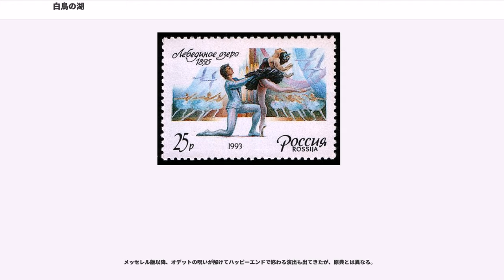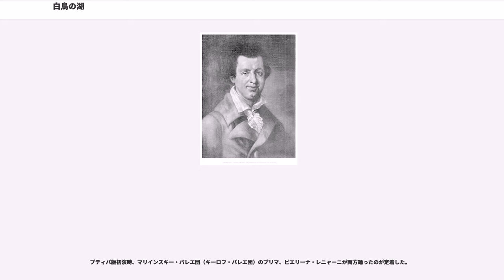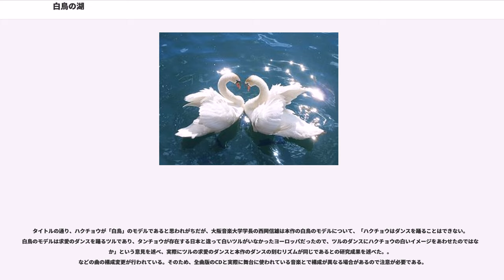白鳥の湖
『白鳥の湖』（はくちょうのみずうみ、 ）は、ピョートル・チャイコフスキーによって作曲されたバレエ音楽、およびそれを用いたクラシックバレエ作品。『眠れる森の美女』、『くるみ割り人形』と共に3大バレエと言われる。日本では当初、『白鳥湖（はくちょうこ）』と呼ばれ、今でも内々の会話では略称で「はくちょうこ」と呼ぶバレエ団も少なくない。

全曲版は約2時間半（各55分、30分、45分、20分、23分）、組曲版は約23分。

ドイツの作家ヨハン・カール・アウグスト・ムゼーウスによる童話『奪われたヴェール』を元に構想が練られ、1875年、ボリショイ劇場の依頼により作曲。1876年に完成した。バレエが作られたのはロシアだが、物語の舞台は『くるみ割り人形』と同じくドイツである。

チャイコフスキーにとって初めてのバレエ音楽であるが、初演当時は踊り手、振付師、指揮者に恵まれず、評価を得られなかった。それでもしばらくは再演されていたが、衣装・舞台装置の破損などからいつしかお蔵入りとなり、その後作曲者の書斎に埋もれていた。しかし、プティパとその弟子イワノフによって改造がなされ、チャイコフスキーの没後2年目の1895年に蘇演された。
本作品にはワーグナーのオペラ『ローエングリン』（1850年初演）からの影響が指摘されている。両作品で白鳥が象徴的な意味を持つこと、『ローエングリン』の第1幕第3場で現れる「禁問の動機」と『白鳥の湖』の「白鳥のテーマ」との類似性（右図の譜例と試聴用サウンドファイル参照）、そしてチャイコフスキーがワーグナー作品の中で『ローエングリン』を特に高く評価していたことが根拠として挙げられている。

おおまかには以下に示すとおり。ただし、振付家や使用する版（後記参照）によって異なることが多く、また下記のうち序奏部は省かれることも多く、更にラストもハッピーエンドとなるか悲劇で終わるか等、さまざまである。

オデットが花畑で花を摘んでいると悪魔ロットバルトが現れ白鳥に変えてしまう。

今日はジークフリート王子の21歳の誕生日。お城の前庭には王子の友人が集まり祝福の踊りを踊っている。そこへ王子の母が現われ、明日の王宮の舞踏会で花嫁を選ぶように言われる。まだ結婚したくない王子は物思いにふけり友人達と共に白鳥が住む湖へ狩りに向かう。

白鳥たちが泳いでいるところへ月の光が出ると、たちまち娘たちの姿に変わっていった。その中でひときわ美しいオデット姫に王子は惹きつけられる。彼女は夜だけ人間の姿に戻ることができ、この呪いを解くただ一つの方法は、まだ誰も愛したことのない男性に愛を誓ってもらうこと。それを知った王子は明日の舞踏会に来るようオデットに言う。

世界各国の踊りが繰り広げられているところへ、悪魔の娘オディールが現われる。王子は彼女を花嫁として選ぶが、それは悪魔が魔法を使ってオデットのように似せていた者であり、その様子を見ていたオデットは、王子の偽りを白鳥達に伝えるため湖へ走り去る。悪魔に騙されたことに気づいた王子は嘆き、急いでオデットのもとへ向かう。

破られた愛の誓いを嘆くオデットに王子は許しを請う。そこへ現われた悪魔に王子はかなわぬまでもと跳びかかった。激しい戦いの末、王子は悪魔を討ち破るが、白鳥たちの呪いは解けない。絶望した王子とオデットは湖に身を投げて来世で結ばれる。

メッセレル版以降、オデットの呪いが解けてハッピーエンドで終わる演出も出てきたが、原典とは異なる。

など

ハープの短い序奏のあと、オーボエがソロで主旋律を吹く「情景」（第2幕・第10曲、第14曲）が、本作品を代表する曲として、特によく知られている。

演奏会用組曲としてしばしば演奏される。曲目についてはチャイコフスキー没後の1900年に、出版社のユルゲンソンが
を取り出して出版した組曲版のセレクト以外にも、指揮者によってはまた別の曲を加えた形で演奏される。

チャイコフスキー本人も、1882...